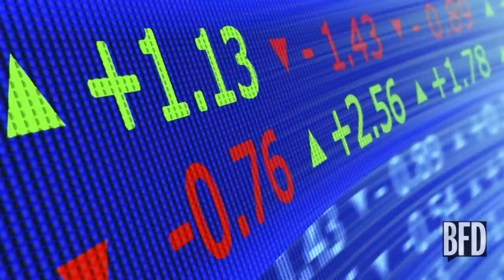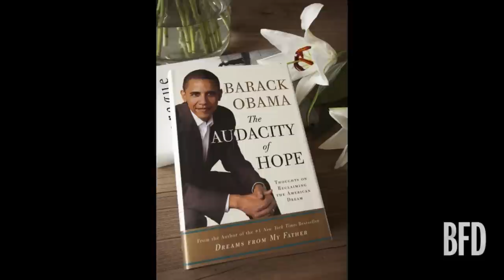Millionaire Accounting Mitt Romney Style | Brain Food Daily | TakePart TV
Travon Free knows the best way to run a company is to keep all the profits for yourself and away from Uncle Sam. But how do you hide all that sweet dough? Offshore accounts, of course! Learn how to bank the Mitt Romney way on today's Brain Food Daily.

Show Airs: Brain Food Daily airs every Monday-Friday at 9 AM (PST.)

About Brain Food Daily

Every day, Brain Food Daily brings you a news story that the other guys aren't talking about. Through man on the street interviews, sketches, notable guests and a cast of fresh funny hosts, BFD lets you know about the stories that are a Big F'ng Deal.

Showrunner:        Steve Elliott
Showrunner:        Allan Broce
Line Producer:        Tobey List
Coordinating Producer:        Alexandra Cuerdo
Head Writer:      Spencer Gilbert
DP/ Audio:        Neal McConnell
Segment DP/ Audio:        Marvin Lemus